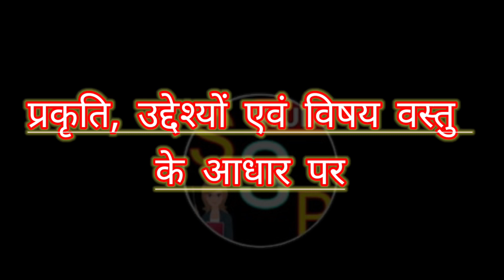Samajik sarvekshan /सामाजिक सर्वेक्षण/सामाजिक सर्वेक्षण के प्रकार/Types of samajik sarvekshan /exam